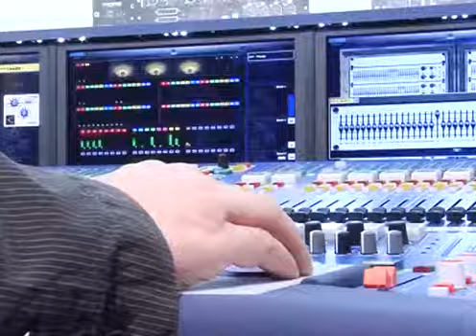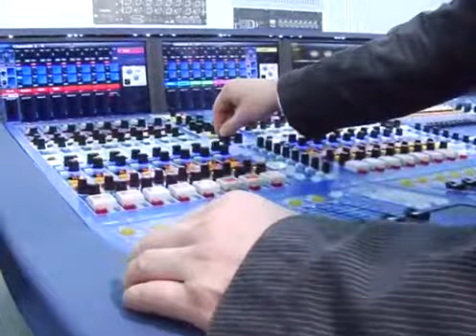Tonmeistertagung (Congress Centrum Leipzig)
Diese NiF (Nachricht im Film) wurde im Rahmen des Studiengangs Medientechnik der HTWK Leipzig während der Tonmeistertagung (TMT) im Leipziger CCL produziert.